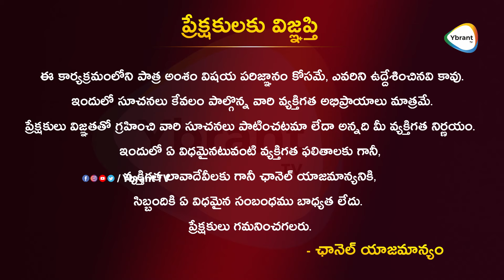కేసీఆర్ బయటకి వస్తున్నాడు ..Telangana Vittal STRONG COUNTER To CM Revanth Reddy || YbrantTV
Watch  Here :- కేసీఆర్ బయటకి వస్తున్నాడు  ..Telangana Vittal STRONG COUNTER To CM Revanth Reddy || YbrantTV